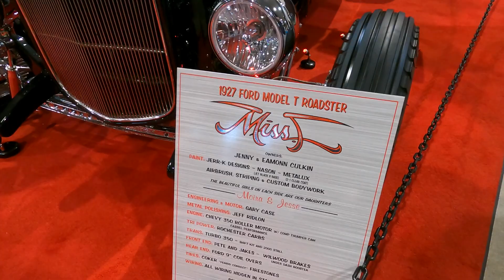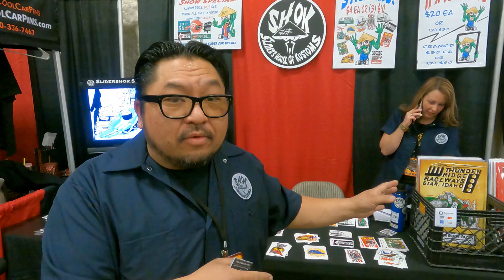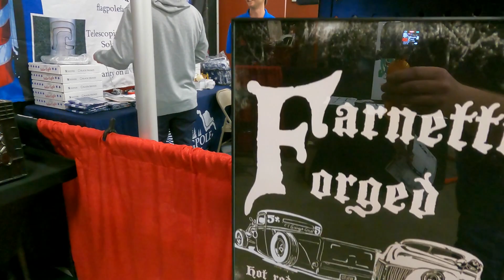Dave Kindig at the Boise Roadster Car Show 2022: Meet the Man Behind the Builds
cars carshow hotrod automotive 49th Annual Boise Roadster Show , we meet Dave Kindig from Kindigit design and the hit TV show Bitchin Rides and see some of the coolest cars on the planet as well as the Hirohata Merc Too. @OutlawEdge @NZMOPAR @KindigitDesign check out our long time friend Andy Yee @ Sliders house of Kustoms for all your design needs.

Want to know what we use?  Check out our equipment below.

GoPro Hero 9 Black:

DJI Mic:

Dell XPS 8940 Special Edition Desktop:

SanDisk 2TB Extreme PRO Portable SSD:

Blue Microphones Yeti:

32'' UltraGear FHD 165Hz HDR10 Monitor:

Klipsch R-41M Powerful Detailed Bookshelf Home Speaker:

MOZA Mini P MAX Gimbal:

Turtle Beach Wireless PC Gaming Headset:

Equipment We Enjoy In Our Shop!

SPTA Buffer Polisher:

Metabo - 6" Angle Grinder:

YESWELDER Welding Helmet:

Allturn 110V-100W Plastic Welder:

DEWALT 20V MAX Cordless Drill and Impact Driver:

DEWALT Random Orbit Sander:

Eastwood Metal Shaping Shrinker and Stretcher:

Woodward-Fab Bead Roller:

Motor Guard Stud Welder Kit: